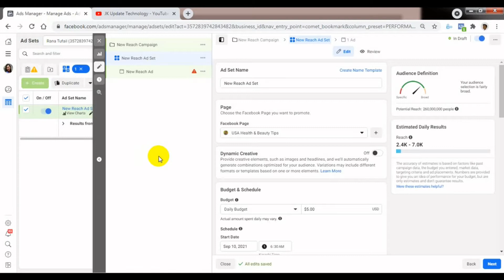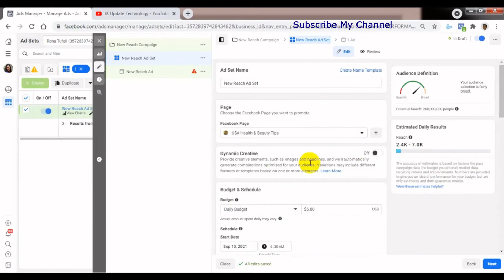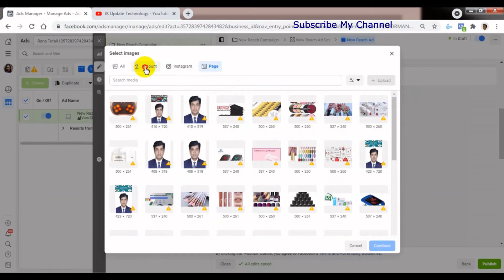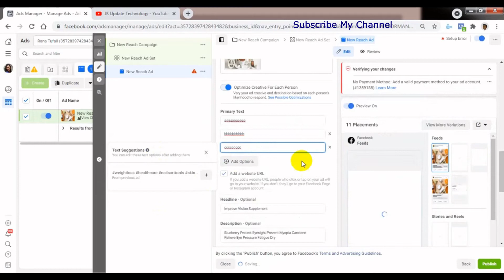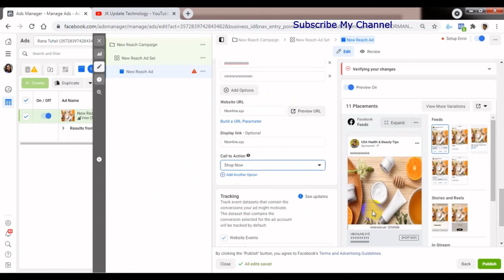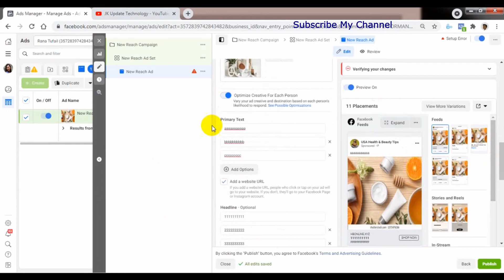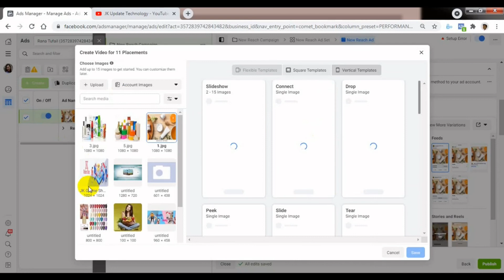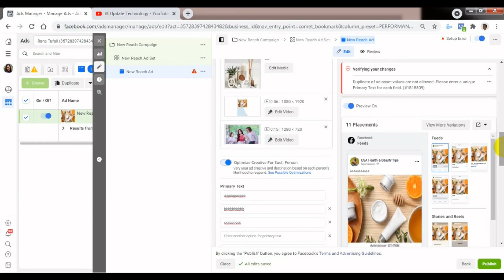How To Use Dynamic Creative Ads In Advanced Facebook Ads Manager | Bangla Tutorial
In this video's I will show How To Use Dynamic Creative Ads In Advanced Facebook Ads Manager Bangla Tutorial.

Dynamic Creative - Provide creative elements, such as images and headlines, and we'll automatically generate combinations optimized for your audience. Variations may include different formats or templates based on one or more elements.